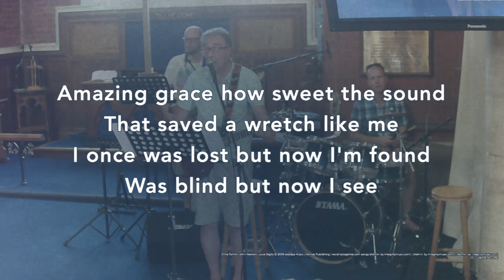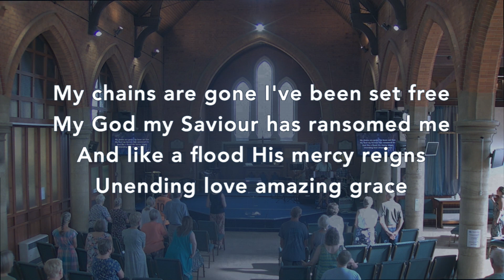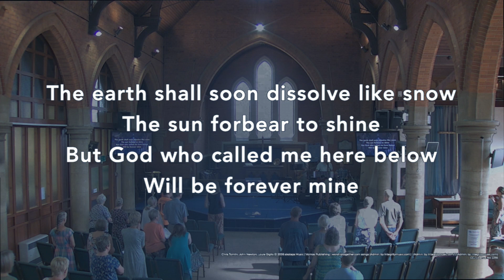Amazing Grace (My Chains Are Gone)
By Chris Tomlin, John Newton, Louie Giglio
Copyright - 2006 Rising Springs Music (Admin. by Capitol CMG Publishing), Vamos Publishing (Admin. by Capitol CMG Publishing), worshiptogether.com songs (Admin. by Capitol CMG Publishing)